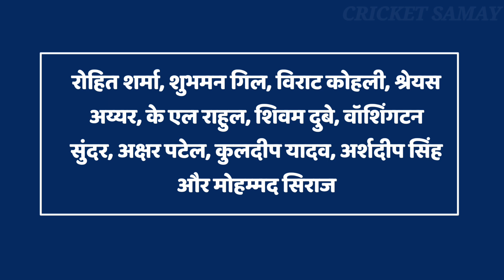मैच टाई होने के बाद रोहित शर्मा ने बदली टीम इंडिया की प्लेइंग 11 | India vs Srilanka 2nd ODI Match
भारत और श्रीलंका के बीच तीन वनडे मैचों की सीरीज खेली जा रही है। भारत और श्रीलंका के बीच दूसरा वनडे मुकाबले 4 अगस्त को खेला जाएगा।

भारत और श्रीलंका के बीच दूसरा वनडे मुकाबला दोपहर 2:30 पर शुरू होगा और यह मुकाबला भी कोलंबो में खेला जाना है।

आज के इस वीडियो में हमने आपको बताया है श्रीलंका के खिलाफ दूसरे वनडे मुकाबले में भारतीय टीम की प्लेइंग इलेवन क्या होगी और क्या भारतीय टीम की प्लेइंग इलेवन में बदलाव होगा या फिर नहीं?